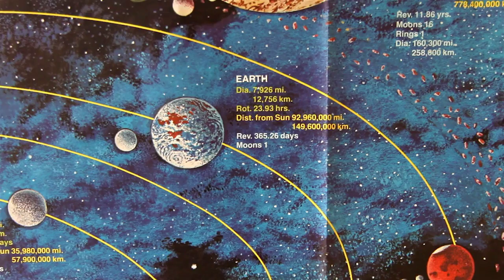Telescopes to Tanzania -- a Pathway to Science | Video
Chuck & Sue Ruehle, w/ Mponda Malozo, are engaging young learners in rural Tanzania to pursue science, math and geography by giving them direct personal access to the universe